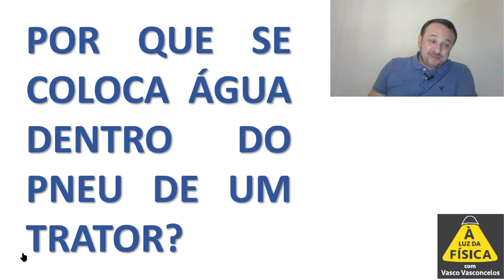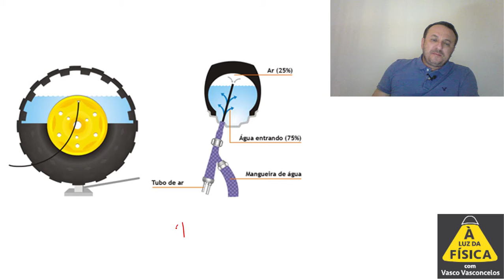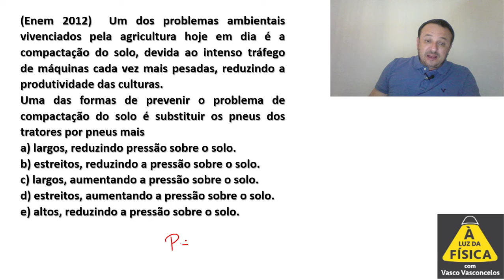PRESSÃO NO DIA A DIA!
É muito bacana ver o que estudamos nas equações sendo a justificativa de algumas situações cotidianas!